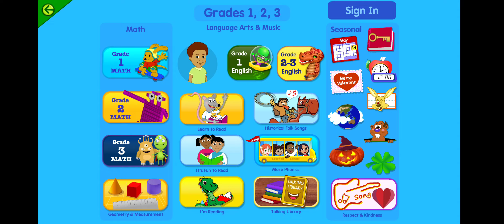Starfall Clocks May Holidays.